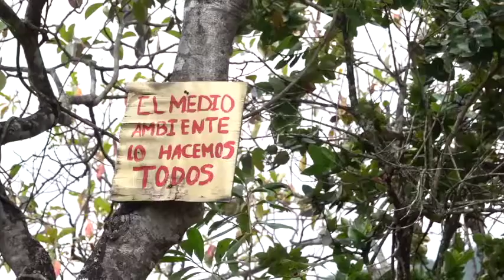CAMINO INDÍGENA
Los senderos ancestrales del cerro Quitasol